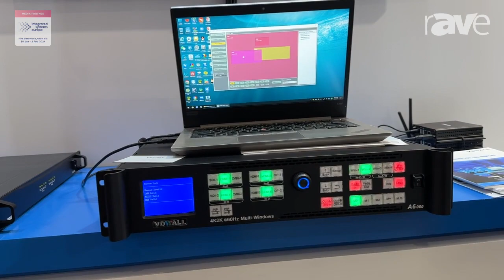ISE 2024: VDWALL Presents A6000 4K Multi-Window Splicer